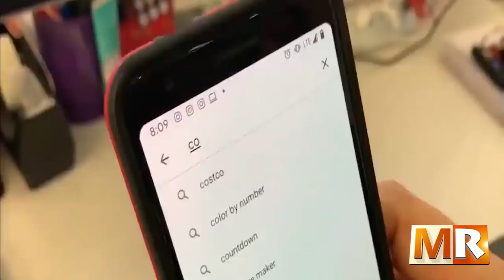Loa millennials y los partidos políticos